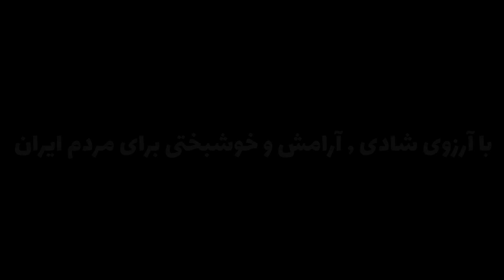چالش دربی تهران🔥پرسپولیس❤️در مقابل استقلال💙 در FIFA23 : کی میتونه برنده باشه؟!🤔 با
رفقا تو این ویدیو میریم برای لیگ ایران در فیفا ۲۳ با چالش دربی طور با احمد🔥🙏👀برید ببینید امیدوارم حالشو ببرید❤️